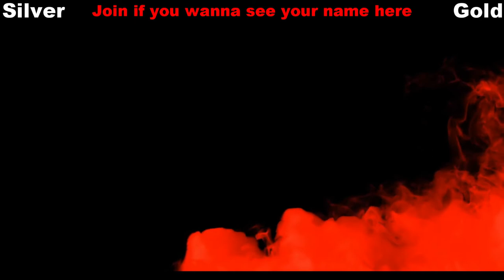Grand Theft Auto 5 Walkthrough - Episode 15